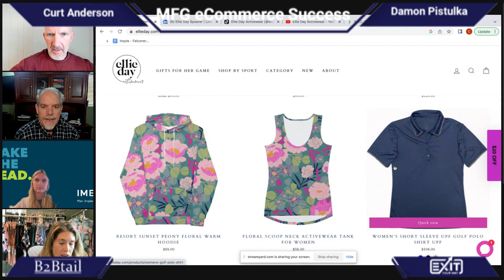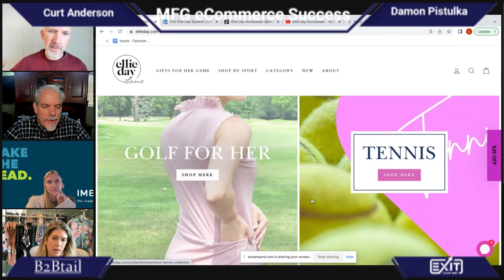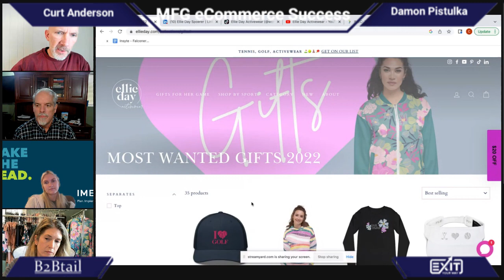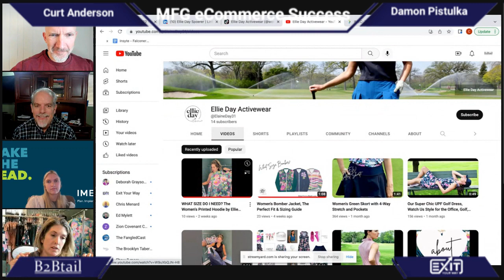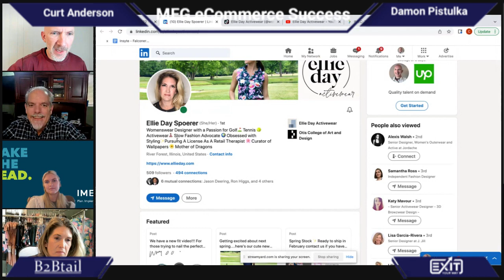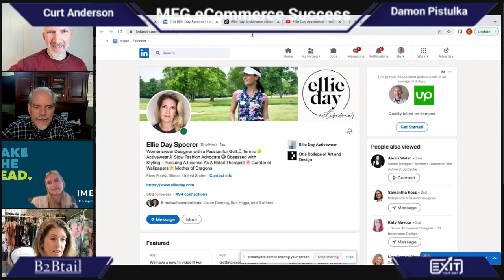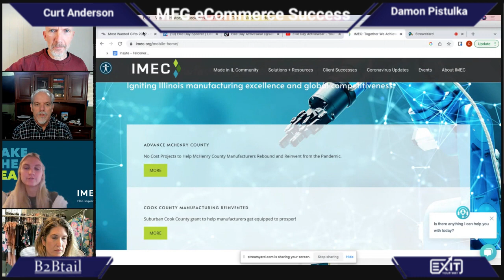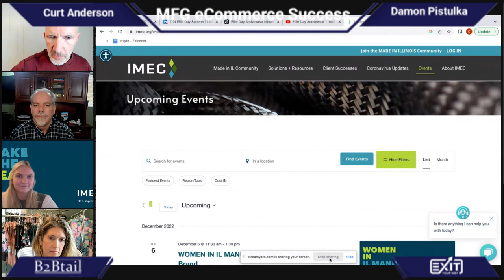Ellie Day Activewear Partners with B2Btail and IMEC for Success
Where do you turn when you need help growing your manufacturing company’s online presence?

Find out by joining us for this MFG eCommerce Success show where we will see how Ellie Day Spoerer, Founder, Ellie Day Activewear, worked with IMEC Illinois to get her business on the right track and growing faster than before.

Ellie decided to reach out to IMEC (the Illinois Manufacturing Extension Partnership) to assist with her entrepreneurial journey. Ellie worked with the team at IMEC to improve her online presence.

Ellie decided that COVID was her time to solve a problem she saw with her love of golfing. - The limited selection of women’s golf clothing. -

A former designer for Betsey Johnson, Ellie set out to create active wear clothing designed by women that fit well and made getting ready a pleasure. Her clothing for women playing golf, tennis, running errands, or living life allows them to be their most awesome selves. The clothing is produced in Chicago, IL supporting US manufacturing. The factory is female-owned and operated. The apparel is also created with recycled materials.

B2Btail – Stop Being the Best Kept Secret!

You Have Only One Chance to Make An Outstanding First Webpression

Exit Your Way- Helping owners create businesses that make more money today and they can sell or succeed when they want.